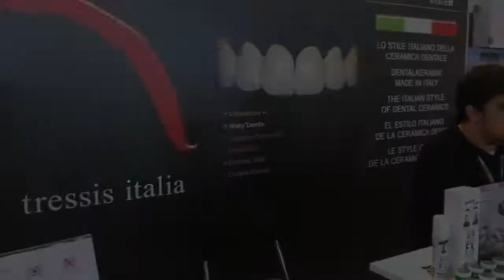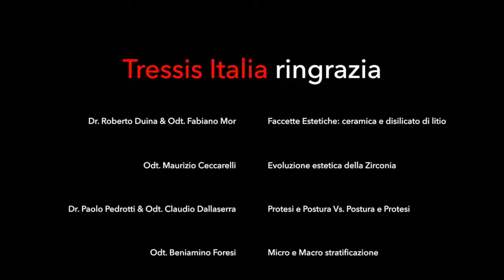Tressis Italia Colloquium Dental 2017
Colloquium Dental 2017 Stand Tressis Italia
Italian Dental Show Torontology
Conferenze con Dr. Roberto Duina, Odt. Fabiano Mor, Odt. Maurizio Ceccarelli, Dr. Paolo Pedrotti, Odt. Claudio Dallaserra, Odt. Beniamino Foresi, Odt. Mauro Malisani.
Ceramica Natural